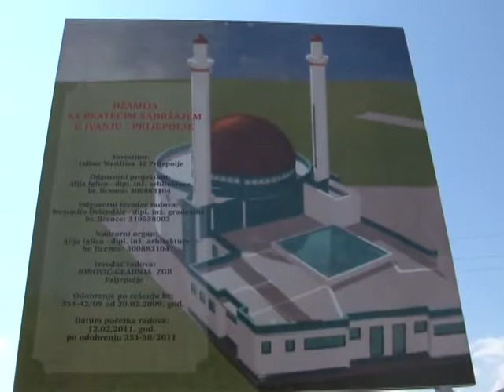17549dzamija u prijepolju